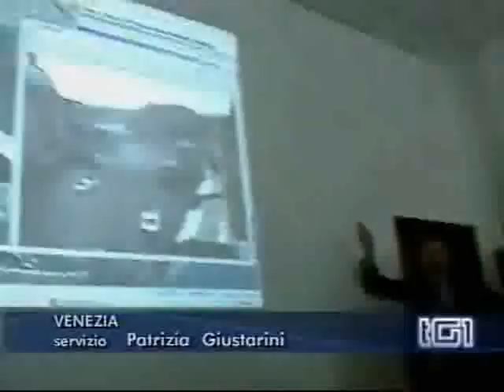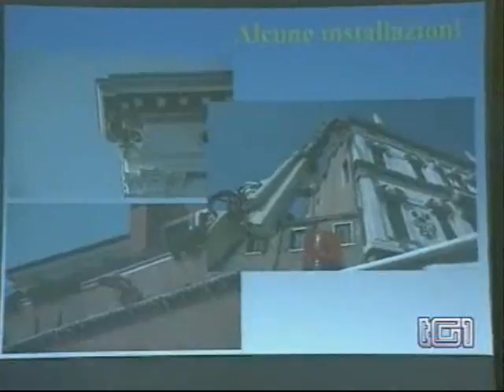Presentazione ARGOS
Presentazione del sistema ARGOS (Venezia) TG1 10/11/2007

ARGOS is a video surveillance system operating in the Grand Canal in Venice. All the boats are tracked and monitored to gather info-mobility data and improve trafic management by Venice Authorities. The system is running since 2007.